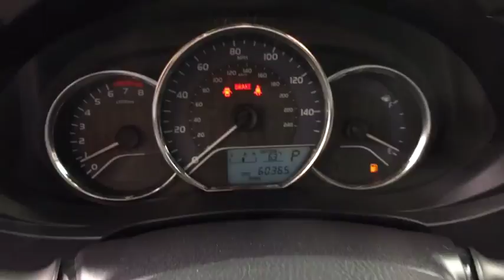2015 Toyota Corolla Carson City, Lake Tahoe, NV HY424A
[LISTING TYPE] 2015 Toyota Corolla available in Carson City, Nevada at Carson Car Center. Servicing the Lake Tahoe, NV area.

Clean CARFAX. Certified. Black Sand Mica 2015 Toyota Corolla LE FWD CVT 1.8L I4 DOHC Dual VVT-iRecent Arrival! 38/29 Highway/City MPGCertification Program Details: Every Q-Certified vehicle has gone through a comprehensive vehicle evaluation. Receive Nationwide coverage for 2-years or up to 100,000 miles on the odometer. Ask one of our qualified sales team members today for more info. Awards:* 2015 KBB.com 10 Best UberX Candidates * 2015 KBB.com 10 Tech-Savviest Cars Under $20,000 * 2015 KBB.com 5-Year Cost to Own Awards * 2015 KBB.com 10 Most Affordable CarsReviews:* Copious rear legroom; impressive fuel economy; user-friendly controls; generous standard equipment; pleasant ride. Source: Edmunds* The Toyota Corolla is a fresh take on the design of a long-time icon. It has been given major stylistic changes inside and out resulting in a car that is edgy, fun, and economical all at once. The new front grille and dramatic headlights show off its attitude, complemented smooth aerodynamic lines all the way back to the stylish new taillights in the rear. With 4 models there is a Corolla for almost every taste. Toyota has given shoppers 2 peppy 1.8L, 4-Cylinder engine alternatives. The version for the L, LE, and S models has Dual Variable Valve Timing with intelligence and 132hp. The engine in the LE Eco has Valvematic technology and 140hp. Depending on the model and trim you select you can get a 6-Speed manual, a 4-speed automatic Transmission with intelligence, or a Continuously Variable Transmission with intelligence and Shift Mode. Fuel efficiencies vary by trim, but the best is the LE Eco CVT with an EPA estimated 30 MPG city and 42 MPG hwy. Passengers up front will be comfortable in adjustable, Whiplash-Injury-Lessening seats. Plus, you will be soothed with Air Conditioning or Automatic climate control, depending on trim level. The base L trim comes nicely equipped with essentials like power windows, locks and outside mirrors, and a steering wheel with audio and Bluetooth hands-free phone controls. In addition, you get Tech Audio with AM FM CD, Auxiliary Jack, USB port, iPod interface, and hands-free calling and music streaming utilizing Bluetooth. The top-level S trims offer enticing features like Paddle Shifters for precision driving, Sport Drive mode, 17-inch alloy wheels, Push Button Start, a Multi-information display, and the amazing Entune Premium Audio System with Navigation and App Suite. Source: The Manufacturer Summary